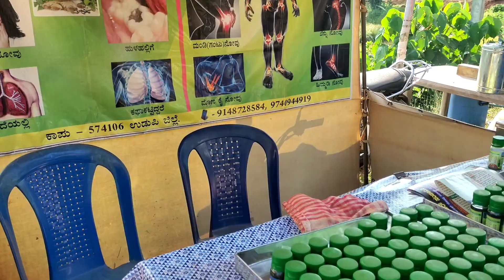ಸತ್ಯ - ಧರ್ಮ ಜೋಡುಕರೆ ಕಂಬುಲ ಕಕ್ಯಪದವು 2023 - Sathya Dharma Kambala Kakyapadav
Buffalo owners and farmers in the region take great care of their buffalos and best of them are well fed, oiled and nurtured for a race in Kambala. Buffaloes are usually raced in pairs during a Kambála buffalo race event, held together with ploughs and ropes. The best of Kambala Buffaloes can cover a 140-meter race track in less than 12 seconds. The Honorable Supreme Court of India has issued several guidelines to ensure Kambála buffaloes are not harmed, tortured or ill-treated.

The rider: The jockey or Kambála runner is the man commanding the buffaloes and races along with them. Only most athletic youth can handle massive beasts. The runner stands on a wooden plank (known as halage) supported to the setup that holds two buffaloes together (called Negilu). The Kambala runner controls the buffaloes with a whip or ropes. Runner also entertains spectators by splashing water as high as possible during the race. Kambála venue will be home to hundreds of buffaloes and their caretaker teams, just like how automotive races consist of race cars and their crew.

The race: Two teams of buffaloes along with their jockeys race towards the finish line on the two parallel race tracks. Race goes on all day and winners qualify for next rounds. Besides reaching the finish line first, prizes are also given for splashing water high till a target set above (known as kolu).

Season: Kambala events begin after the paddy harvest is done, which is usually during the month of October. Kambála events are held in various parts of Tulu nadu (Tulu speaking regions in South Canara districts) between November and March.

Over 20 different villages in coastal Karnataka celebrate Kambála race every year.